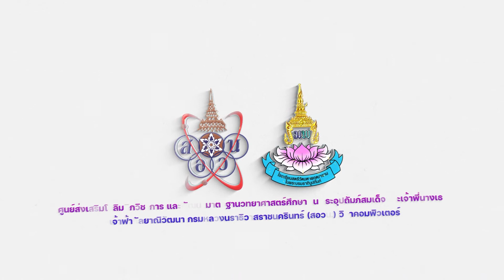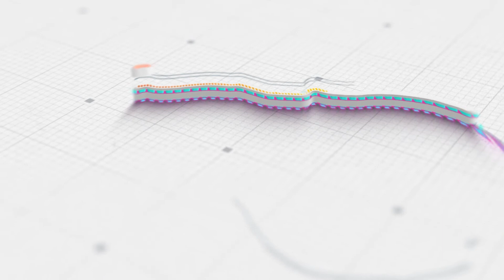รวม INTRO LOGO หน่วยงานต่างๆ ที่จัดทำให้ฟรี !!! V.3.0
ช่องยูทูป/เกมเมอร์/หน่วยงาน/บริษัท/โรงเรียน/องค์กร...อยากได้ INTRO LOGO สวยๆ ไว้อัพคลิป
[รับออกแบบโลโก้ ตัดต่อคลิป สั้น-ยาว จัดทำอินโทรช่อง ยูทูป เกมเมอร์ หน่วยงาน บริษัท]
ขอคำแนะนำ สอบถาม คลิปสอนทักมาสอบถามได้ครับ
ยินดีช่วยเหลือ และให้คำปรึกษาทุกท่าน